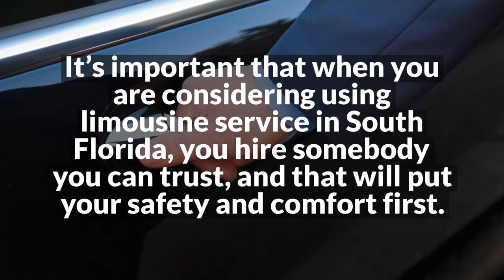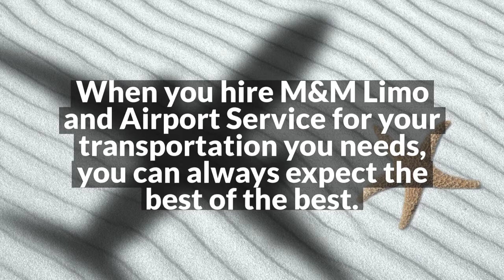Excellent Limousine Service in South Florida | M&M Limo & Airport Service, Inc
M&M Limo & Airport Service Inc